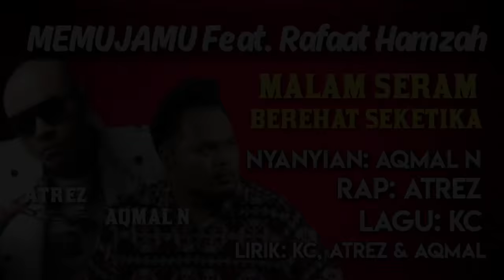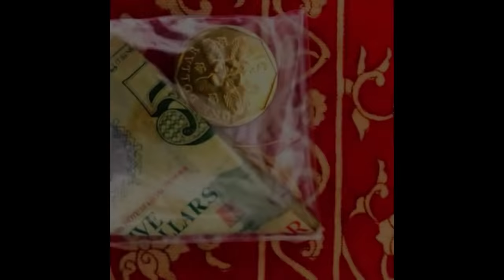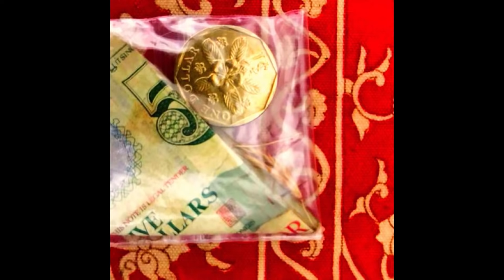Jemah PUAKA Hantar JIN Tak MENJADI | Anak ISTIMEWA Punca Keluarga Tidak TERJEBAK Dalam KEMALANGAN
Hello Geng Momok semua jom tonton MALAM SERAM bersama KC dengan pengalaman yang disampaikan melalui emel, voice note serta panggilan telefon dari KC

MALAM SERAM adalah segmen LIVE perkongsian pengalaman seram dan misteri. Anggap ia hanya sekadar perkongsian sahaja. Jangan mudah percaya dan terlalu taksub dengan apa yang anda dengar!